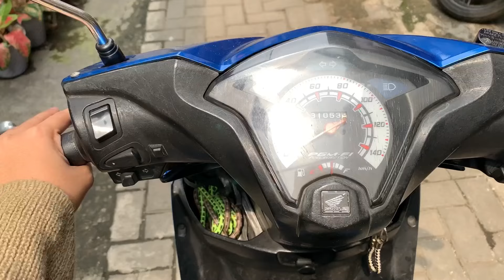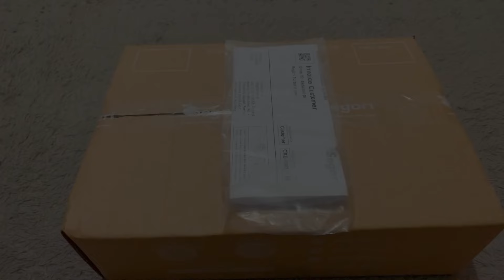GAS HABIS MASAK PAKAI KOMPOR GAS PORTABLE | REVIEW SET TOP BOX - Matrix Apple HD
FYI : Gue mau ralat dimenit 8.32 minus dari matrix apple ini gaada channel RTV buka NetTv ya✌🏻

Hai teman online dimana pun kalian, terima kasih sudah mampir dichannel gue🤍

Semoga bermanfaat videonya untuk pengantin baru atau pengantin lama yang tinggal dikontrakan🤍

Atau
DAPUR

Edit Thumbnail : Canva
Edit Video : Imovie, Inshot dan VN by ios
Record Video : Hp iphone XS